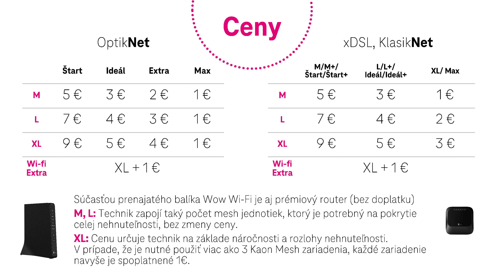Telekom uvádza Wow Wi-Fi. Získajte pokrytie po celom dome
Ide o Wi-Fi v rámci celého domu pomocou tzv. Mesh siete. Uvidíte, ako vyzerá router, aké sú ceny a podmienky inštalácie.